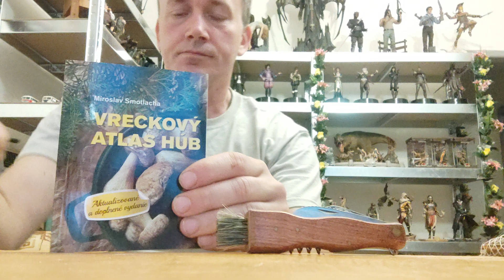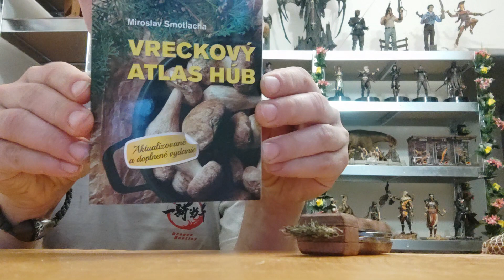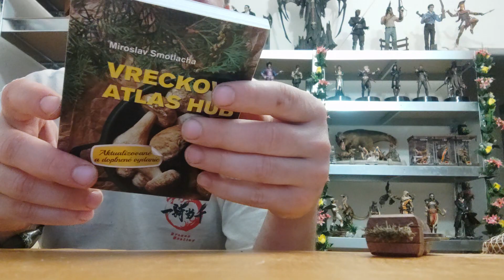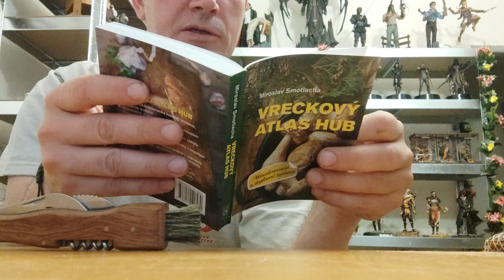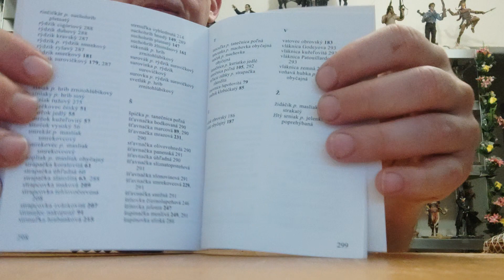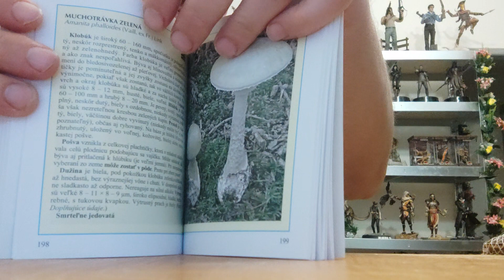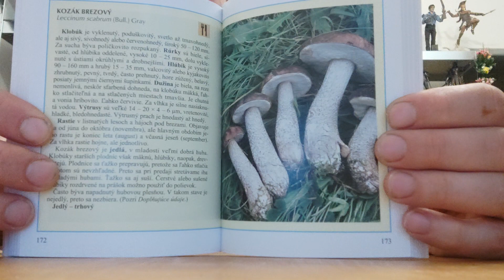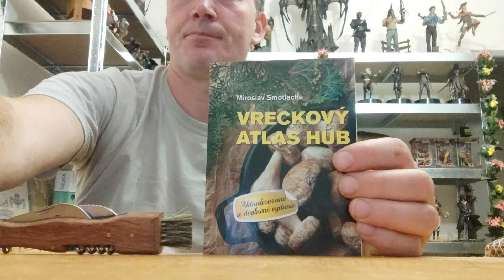Vreckový atlas húb - doplňujúce vydanie a plus v balení aj hubársky nôž 🙂.Pocket atlas mushrooms.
Pekne spracovaný atlas o hubách .. ideálne rozmery aj na prenášanie ..